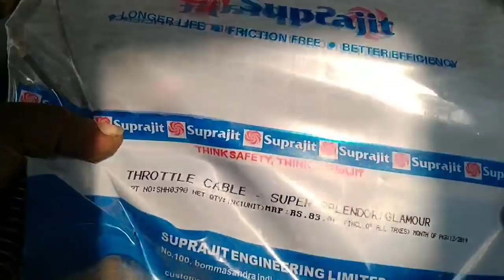Hero Splendor Plus throttle cable re, Bike missing problem, RPM setting kaise karen